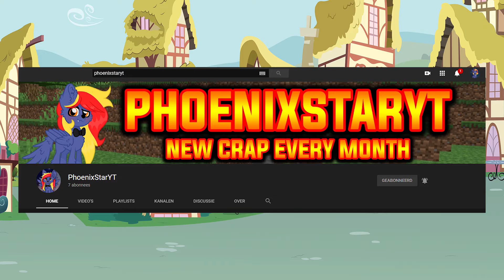WHAT TO EXPECT ON PHOENIXSTARYT - Phoenix Talk